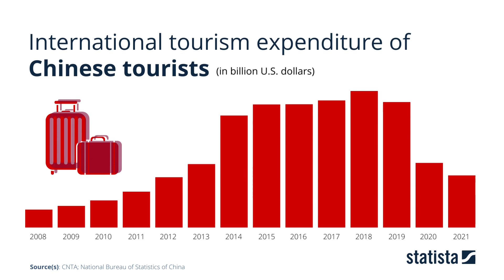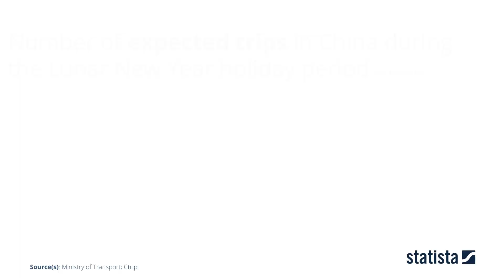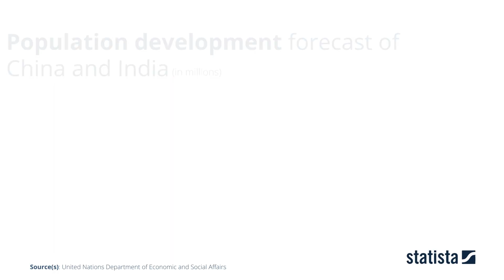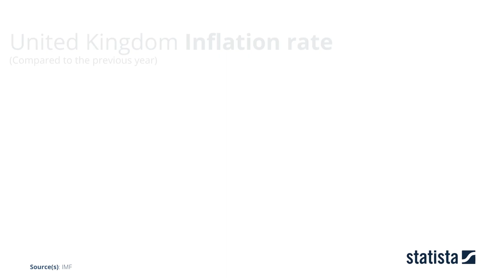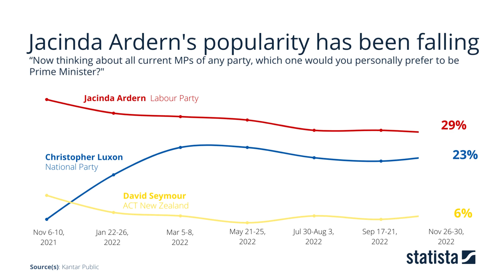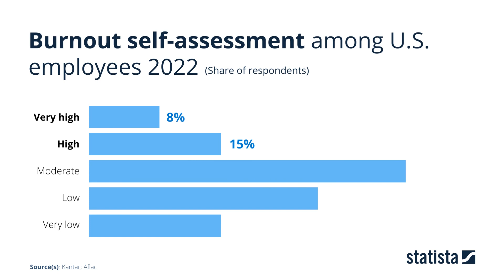The Month In Data | January 2023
The news moves fast. That's why each month, Statista will round up a selection of the world's biggest stories through insight, facts and data.

This month, we cover China, global inflation and Jacinda Ardern stepping down as prime minister of New Zealand.

Timestamps:
Start 00:00
China 00:12
Inflation 2:34
Jacinda Ardern resignation 4:12

Note(s:) Countries highlighted in red in minute 5:02 show all countries with changes in Government between 2022 and 2023